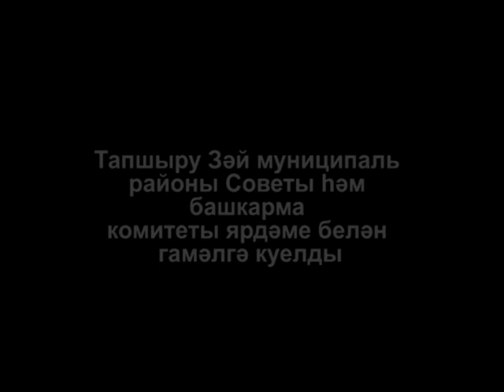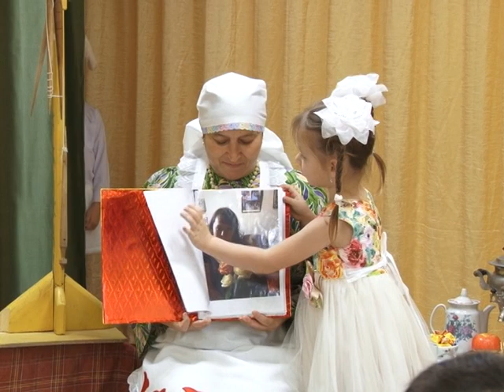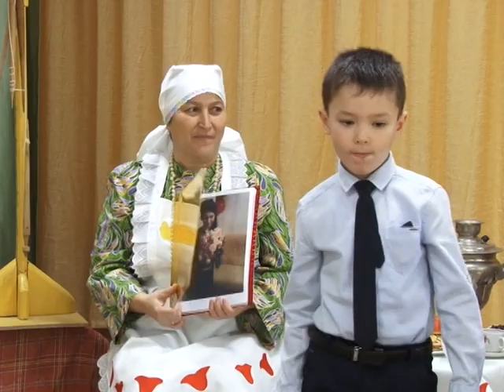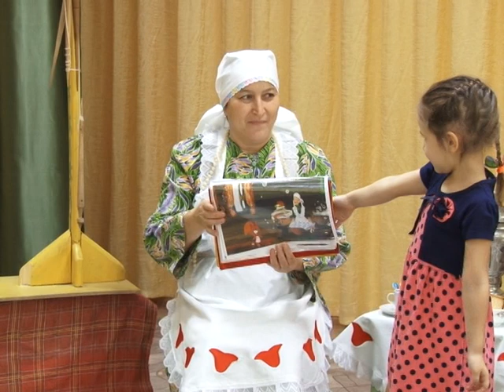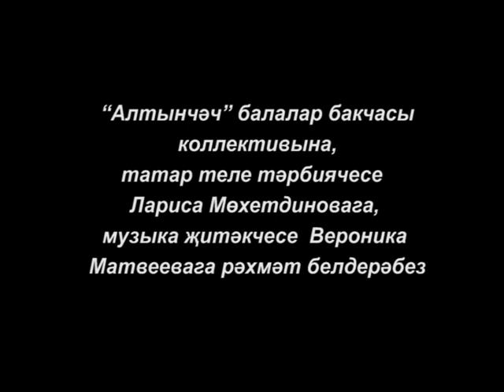“Туган тел чишмәсе” тапшыруы